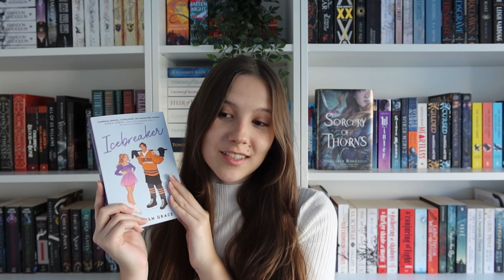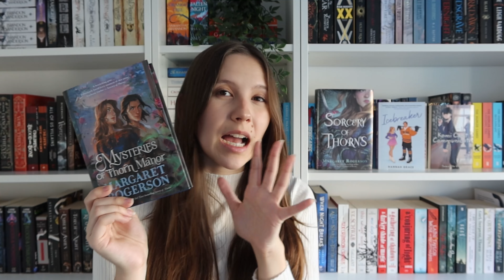Lightfall Reading Plans | December TBR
Hi! I am once again participating in the Magical Readathon to try and get through some of my TBR. Let's see how it goes.